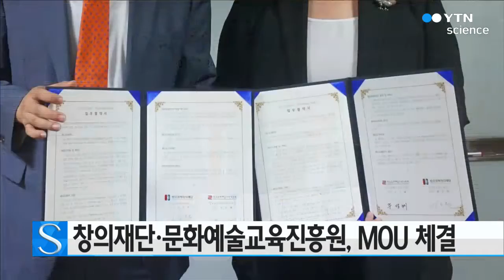창의재단·문화예술교육진흥원, MOU 체결